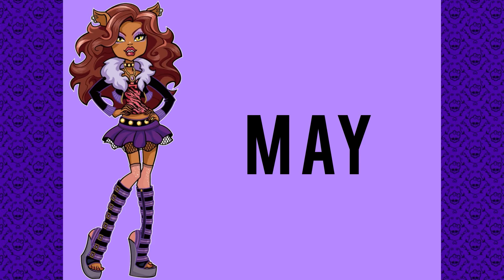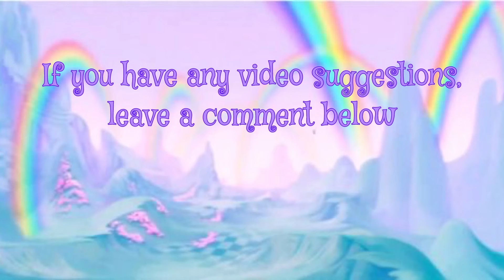Monster High Tiktoks ♱ | 2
𝐑𝐞𝐚𝐝 𝐁𝐲 𝐖𝐢𝐬𝐭𝐞𝐫𝐢𝐚

Intro & Outro Music:
“Press Start” 8bit Song
“8Bit Mario Style” 8bit Song